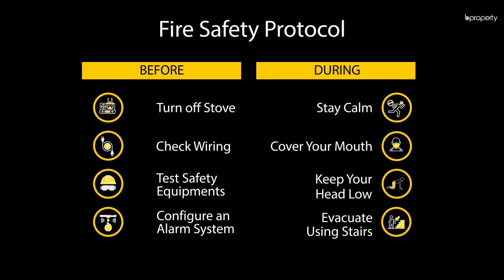Pleasant 1,303 Sq. Ft. Flat in New Market | Flat for Sale in Dhaka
New market is a well-known place for everyone where this 1,303 Sq Ft flat is located within a very affordable price. All kinds of amenities and transportation facilities are just near to hand. Considering the layout of the flat it will be a comfortable inhabitant.